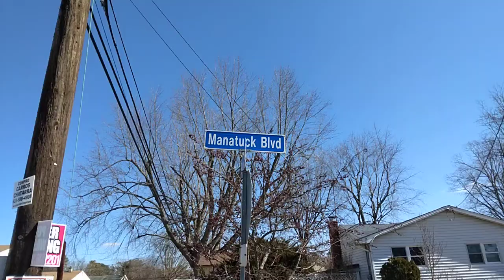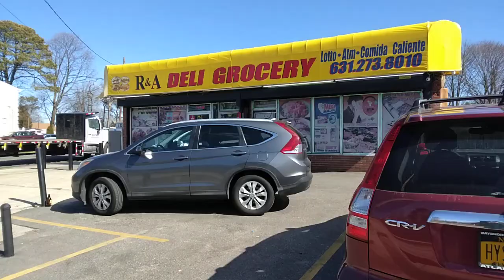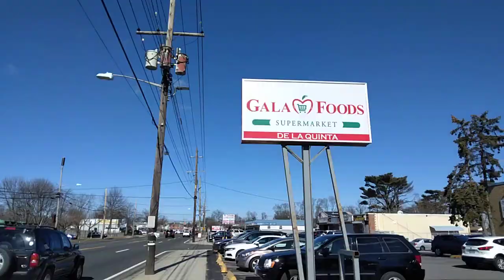mostrando.unpoco .de lalocalidad